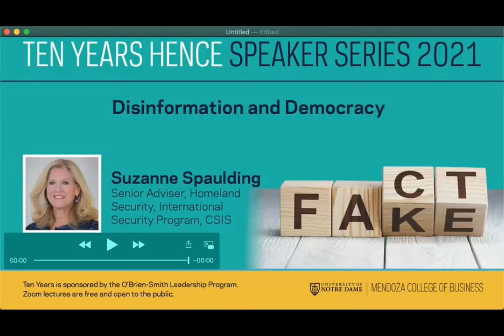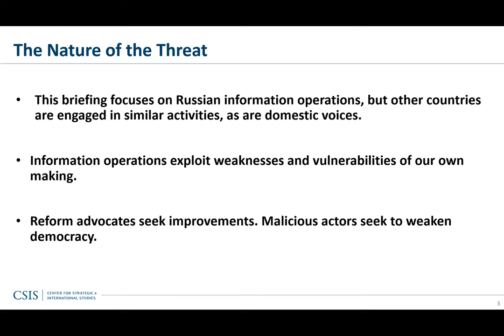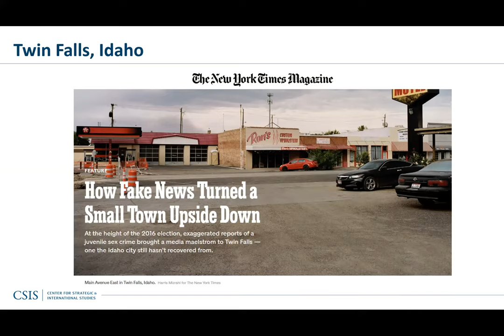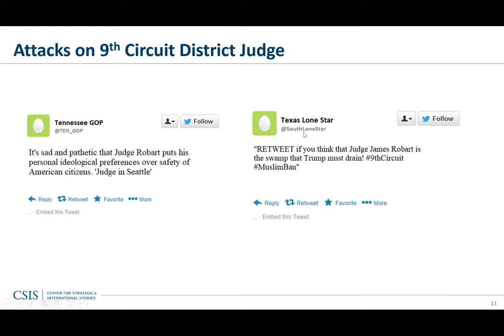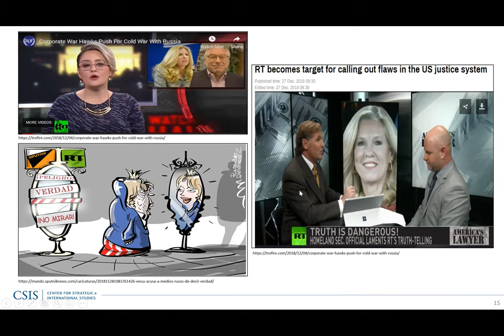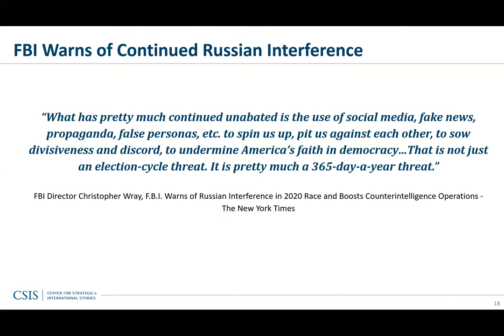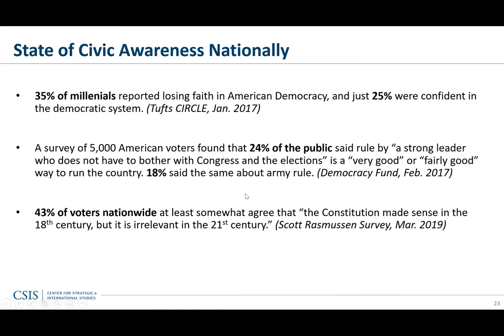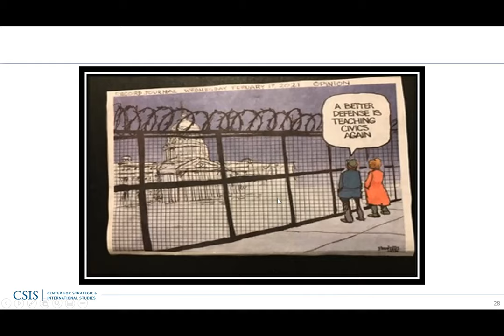News, Fake News, and Deep Fakes. How Do We Know What’s True?, Part 3: Disinformation and Democracy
Episode Topic: Disinformation and Democracy

As was evident from its interference in the 2016 presidential election, no country has done more to actively sow distrust and undermine faith in U.S. democracy than Russia. The Kremlin disinformation threat to U.S. public trust and faith in its institutions, and how Washington can counter that threat, is the topic of the third lecture in ND’s Ten Years Hence lecture series.

Featured Speakers:
- Suzanne Spaulding, Senior Advisor for Homeland Security and Director of the Defending Democratic Institutions Project, Center for Strategic and International Studies (CSIS)
- James S. O’Rourke, Teaching Professor of Management, University of Notre Dame

Read this episode's recap over on the University of Notre Dame's open online learning community platform, ThinkND

This podcast is a part of the Ten Years Hence ThinkND Series titled “News, Fake News, and Deep Fakes. How Do We Know What’s True?”.